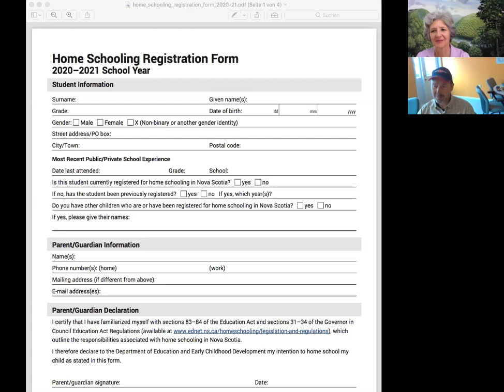FREILERNEN in Kanada konkret: Dagmar Neubronner im Gespräch mit Frank Eckhardt Teil 2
In unserem ersten Gespräch hat Frank von seinem Leben in Kanada allgemein berichtet, jetzt haben wir den Schwerpunkt auf das Leben mit seinen frei lernenden Söhnen gelegt. Da seine Tochter erst wenige Wochen alt ist, gibt es da noch nicht so viel zu erzählen... Frank schildert anschaulich, wie sehr seine Söhne (und er!) es genießen, an seinem erwachsenen Arbeitsalltag immer wieder stark involviert zu sein, wie sie das alles nachspielen und wie dieses freie, nicht verschulte spielerische Lernen funktioniert. Außerdem zeigen wir das schlichte Formular, mit dem man in Nova Scotia seine Kinder zum Freilernen abmelden kann. Beneidenswert!